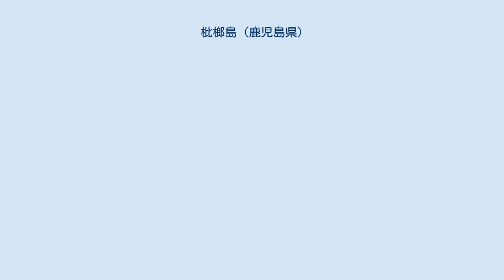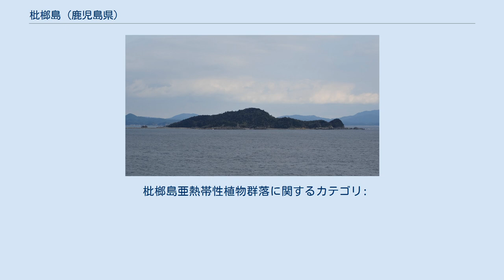枇榔島 (鹿児島県)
枇榔島（びろうじま）は、鹿児島県志布志市志布志町帖に属し、志布志湾に所在する島である。
 志布志港から約4キロメートルの沖合、志布志湾のほぼ中央にある島で、周囲は約4キロメートル、面積は17.8ヘクタール、最高地点の標高は83メートルある。
地質は新生代初期の砂岩層、頁岩砂岩層で構成される。
その名前の通り、全島がビロウに覆われているように見える。
 島内は、モクタチバナ、シラタマカズラ、クワズイモなど200種類近くの亜熱帯性の植物が生い茂った独特の植生となっている。
これは人の居住に適さなかったことや、神社の社林として伐採ができなかったことなどから、自然の植生が残ったものだとされている。
南側斜面には樹齢300年から400年におよぶビロウの古木が密生している。
こうした植物群落は「枇榔島亜熱帯性植物群落」として特別天然記念物に指定されている。
1921年（大正10年）3月3日に国の天然記念物となり、1956年（昭和31年）7月19日に文化財保護法による特別指定を受けた。
 島内の山腹には和銅年間に創建されたと伝わる枇榔神社がある。
 第二次世界大戦末期に、オリンピック作戦としてアメリカ軍の南九州への上陸作戦が志布志湾などに対して計画されており、これを察知した日本軍により防衛陣地が築かれていた。
島には10センチカノン砲2門と歩兵部隊が配置されて訓練が実施されており、当時建設された塹壕が戦後も残されている。
 枇榔島亜熱帯性植物群落に関するカテゴリ: